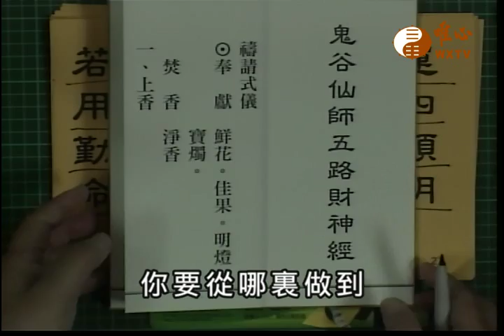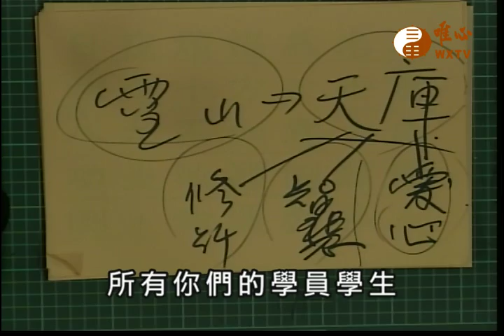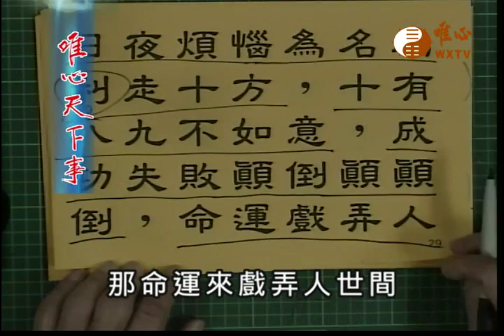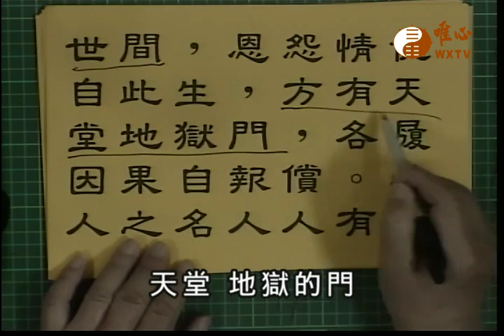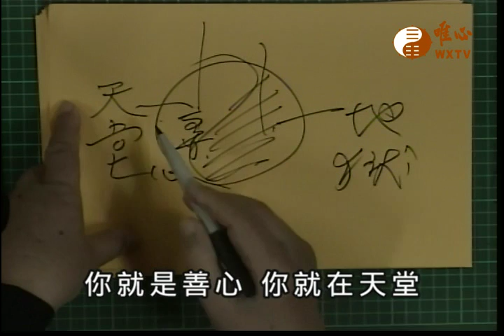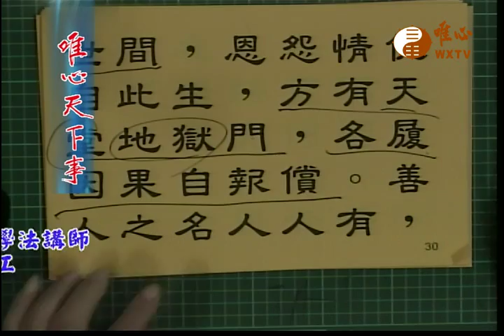鬼谷仙師五路財神經 【唯心天下事1846】｜ WXTV唯心電視台